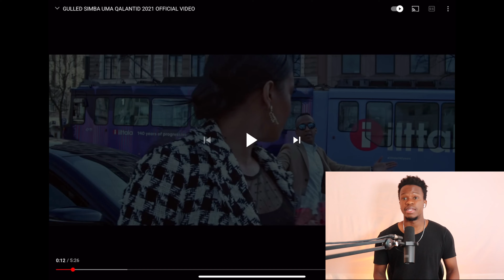Reaction Video + Learn Swahili | Swahilitotheworld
NEW GOAL